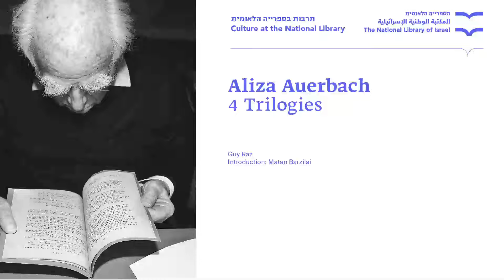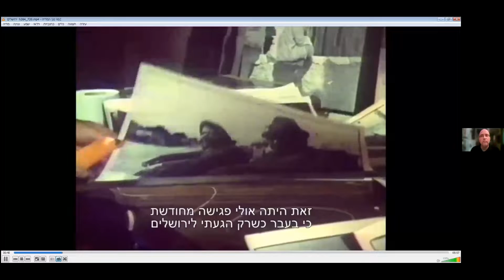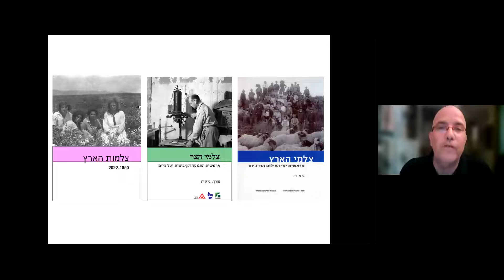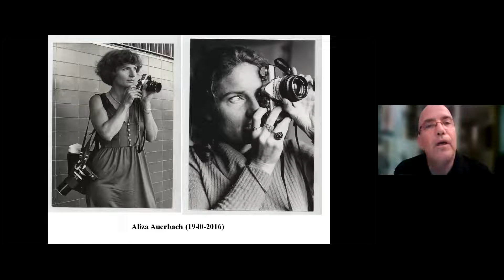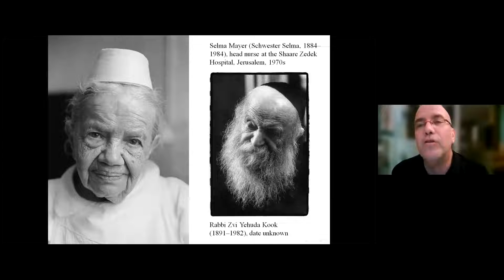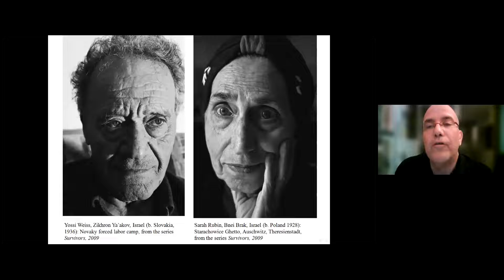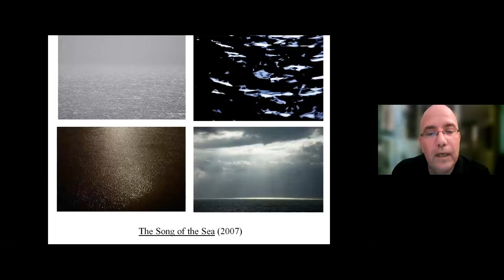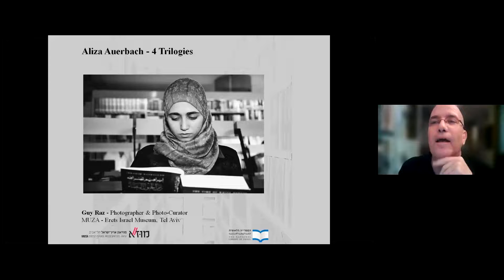NLI Treasures – Outstanding Archives Aliza Auerbach - 4 Trilogies Guy Raz & Matan Barzilai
NLI Treasures – Outstanding Archives

Aliza Auerbach - 4 Trilogies
Guy Raz, Photographer & PhotoCurator at MUZA - Erets Israel Museum, Tel Aviv
Introduction: Matan Barzilai, Head of Archives, National Library of Israel